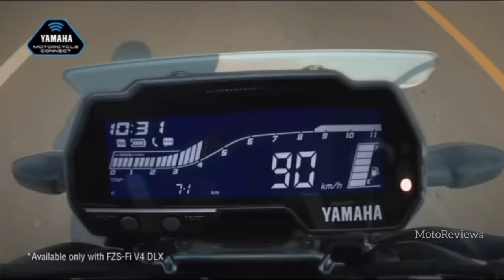Yamaha FZ 125 Latest Model 2024 New Bike | Performance, Mileage, Price | Launch Date ! FZ125 2024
Your Query

bikes
2024 bikes
mileage bikes
fuel efficient Bikes
best mileage bikes
Yamaha bikes
2024 Yamaha Bikes in india
125cc bikes
best 125cc bikes in india
yamaha india